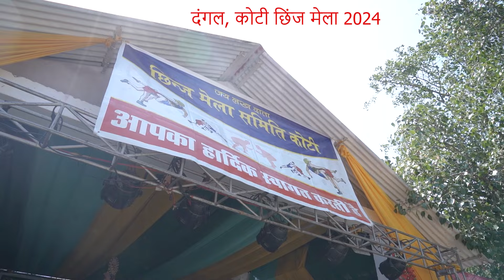DANGAL || KOTI CHINJ MELA 2024